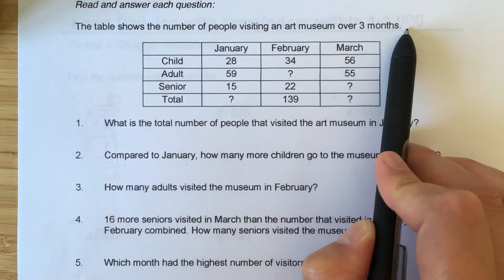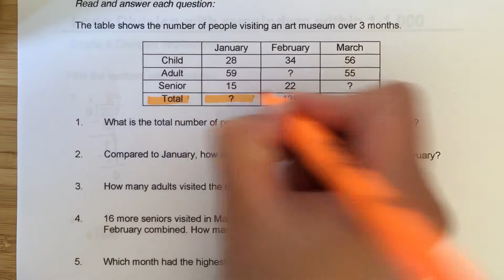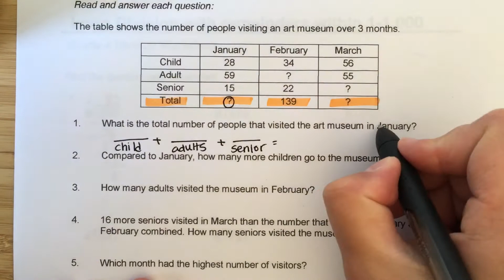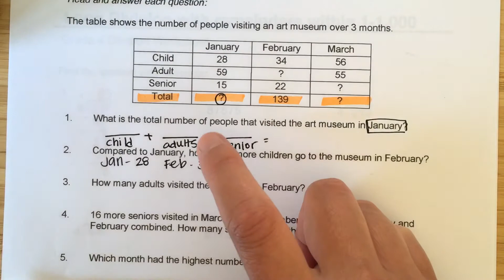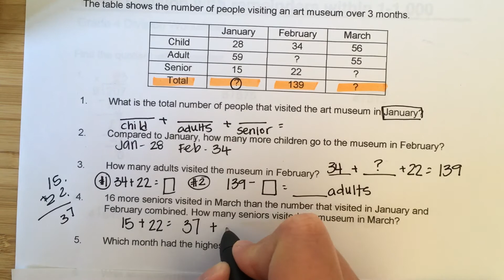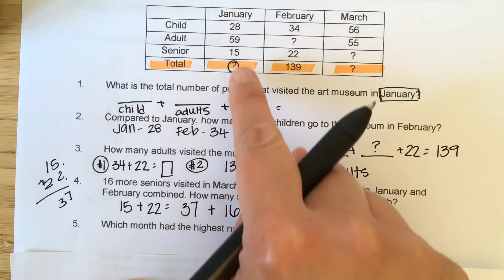4th- Week 6 Word Problem Wed